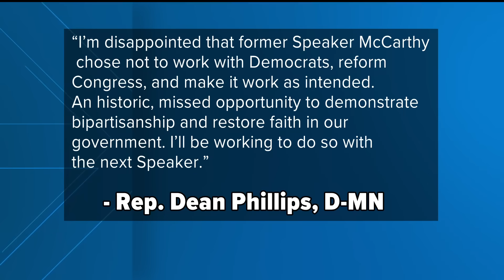Here's how Minnesota lawmakers voted in the House's historic decision to remove McCarthy as speaker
Minnesota representatives voted along party lines after Rep. Kevin McCarthy’s chief rival, Rep. Matt Gaetz of Florida, forced the vote on the “motion to vacate.”